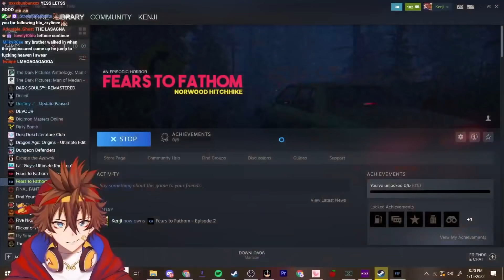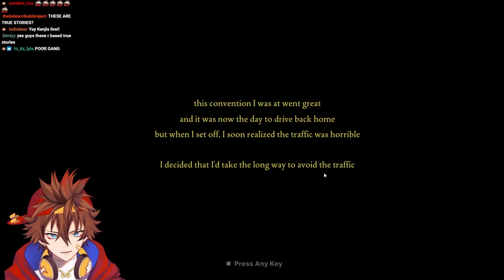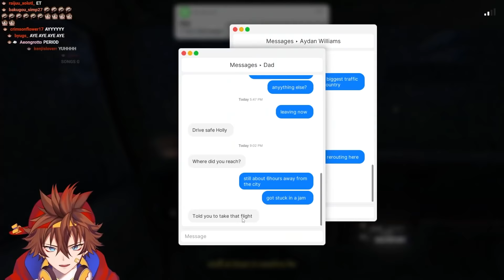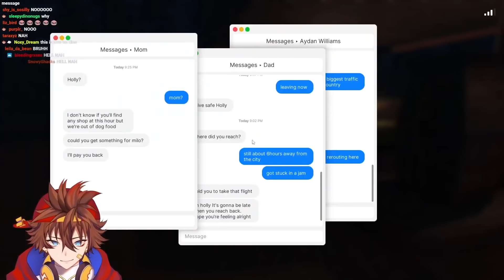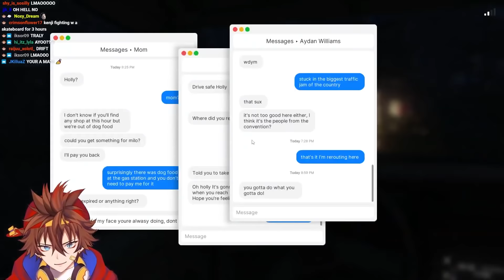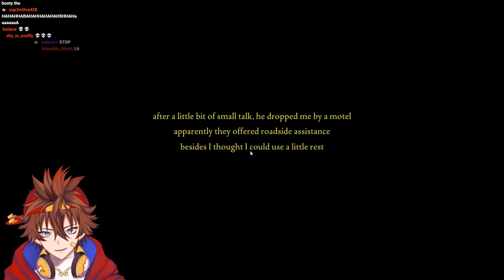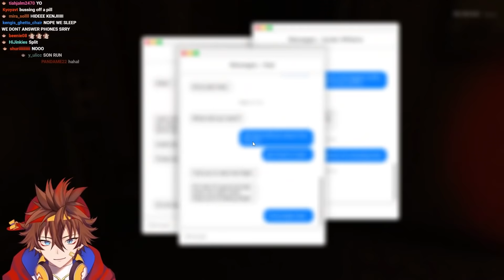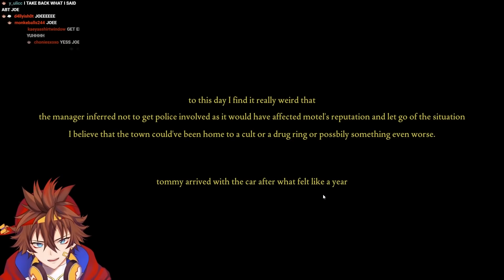SOMEONES HIDING IN MY CLOSET?! Fears to Fathom - Norwood Hitchhike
SOMEONES HIDING in MY CLOSET?! Kenji stays at a creepy Motel and wakes up to someone hiding in his closet! Fears to Fathom Norwood Hitchhike is based of a true story!

Sun Kenji Is a Independent Male Vtuber from the US, who is know for his gaming livestreams on Twitch.TV.  Playing horror, games like PropNight, Little Nightmares, Five Nights at Freddy's, Outlast,  poppy's playtime, Devour, and Phasmophobia. He also plays many of twitch's top games like Valorant, Crab Game, GTARP (Grand Theft Auto Role Play )  Getting Over It, and many more! Kenji's friends and fellow creators are DoctordeathVT, imKaiVT and more. Kenji Live Streams On Twitch, Post Videos and YouTube, and Post short form Content on Tiktok as 🐒 Kenji ☁️ , sunkenj, and sunkenjivt.